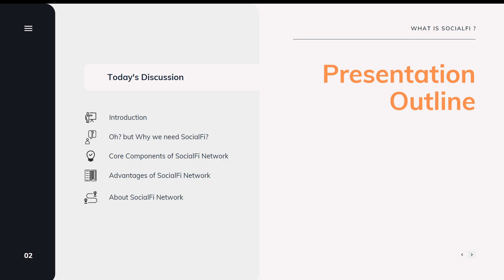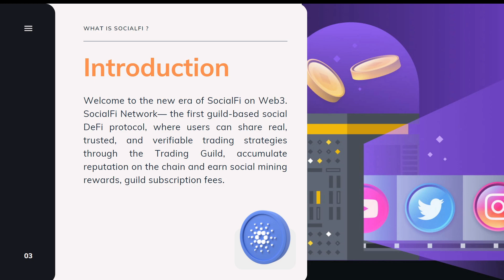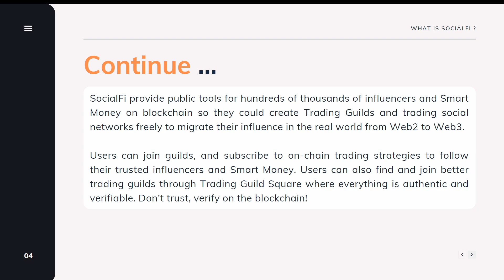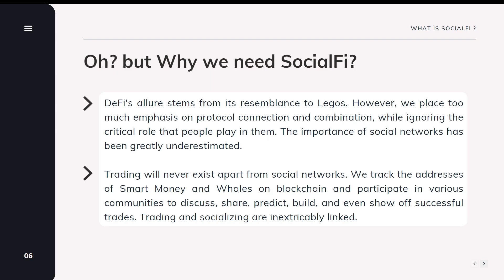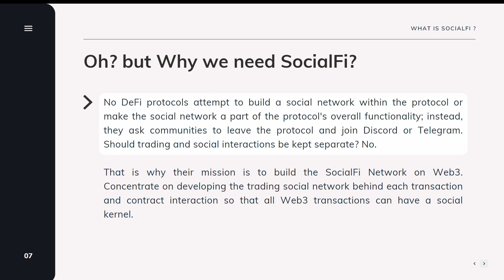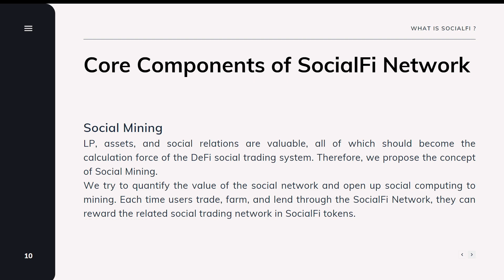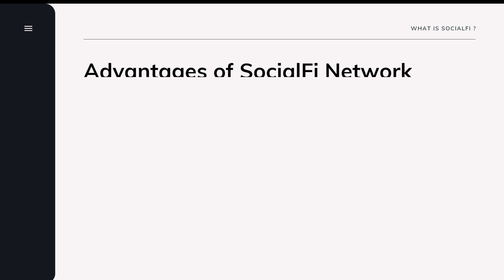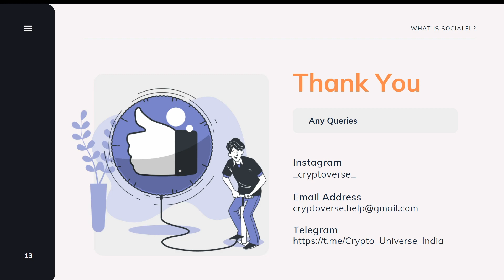What is SocialFi? | First NextGen guild-based Social DeFi Protocol | Cryptoverse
What is SocialFi?
Welcome to the new era of SocialFi on Web3. SocialFi Network— the first guild-based social DeFi protocol, where users can share real, trusted, and verifiable trading strategies through the Trading Guild, accumulate reputation on the chain and earn social mining rewards, guild subscription fees.

SocialFi provide public tools for hundreds of thousands of influencers and Smart Money on blockchain so they could create Trading Guilds and trading social networks freely to migrate their influence in the real world from Web2 to Web3.

Check out the video for detailed information.

WazirX is India's most trusted Bitcoin & cryptocurrency Exchange. WazirX has been built by a team of hardcore traders and passionate blockchain believers.

With WazirX you can Buy, Sell & Trade digital assets with amazing ease, confidence and trust. Whether you’re a first-time investor or a professional trader - WazirX has got you both covered!

To get started, all you need to do is follow below simple steps:
1.
2. Create your account.
3. Complete your KYC and verify your bank details.
4. Get started by trading/exchanging cryptocurrencies.

But I suggest you, always do your own research on the topic instead of investing in it blindly.

MCS is a Trend Leading Cryptocurrency Derivatives Trading Platform registered in Seychelles with headquarters in Singapore. Created by a team of finance and cryptocurrency experts.

MCS concentrates on providing a diversified platform that caters to all users from retail traders to certified derivatives trading professionals worldwide.